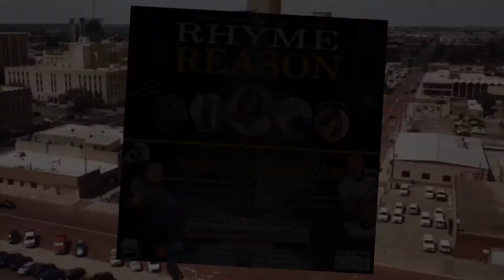S2SHH Presents Rhyme and Reason | Announcement 2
December 12 2020 Rhyme and Reason will
Be taking place in Lubbock Texas. These announcements are just a couple of the entertainment that will be going down.

Culture Lounge 1914 34th st Lubbock Texas
8pm -2am
BOYB 18 to dip 21 to sip
Live stream available contact  @state2statehiphop ig or fb